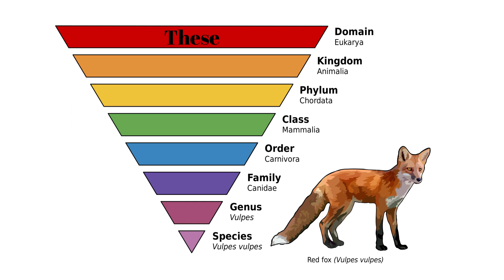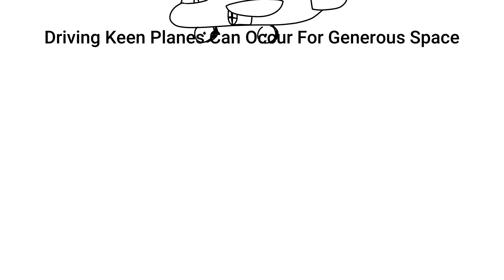Taxonomy Song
In this video, I'm gonna teach you the 8 categories of Taxonomy and how to remember them and the order on the test.

Made this for my Science teacher. I hope you enjoy it as much as he did!

Also, sorry for another song, I hope my next video will be as good as I think it will be!

Also Also, sorry you can't comment. I made it for kids so maybe even more teachers would find it. I think that would be kinda funny.